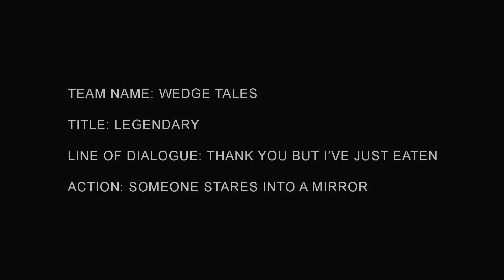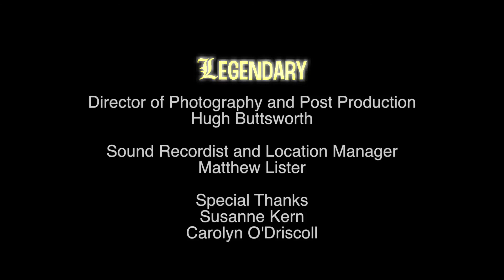1 Legendary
60 Hour film challenge